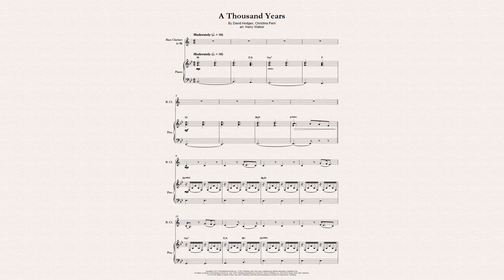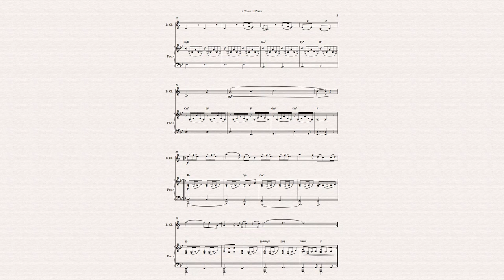A Thousand Years by Christina Perri (for Bass Clarinet and Piano)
"A Thousand Years" is a song recorded by American singer and songwriter Christina Perri, and written by Perri and David Hodges, for The Twilight Saga: Breaking Dawn – Part 1. The song was released as a digital download on October 18, 2011, worldwide, and serves as the second single for the movie. In this version, the composition was arranged for Bass Clarinet and Piano by Harry Walker.